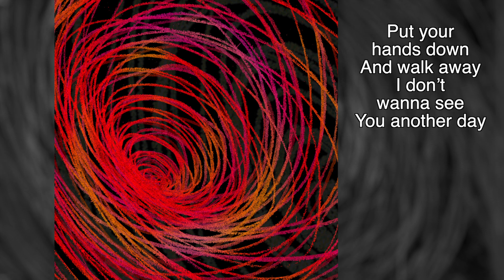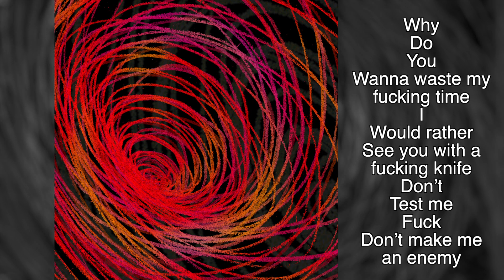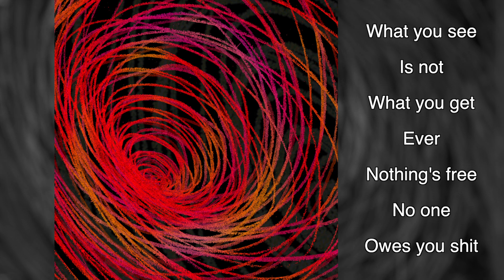Strange Willow - Put Your Hands Down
Track 7 of the album In A Cycle
DRUMS by STEVE LUVLIGHTS @steveluvlights
MASTERED by BRAD BOATRIGHT @Audiosiege

Lyrics:

Put your hands down
And walk away
I don’t wanna see
You another day

Everybody knows you
Everybody loathes you
Everybody hopes you’re
Going away
Grabbing everything you can
Tryna hold it in your hand
But you’re just a weak man
You have no say
Reaching for what’s not yours
Better hope to God you’re
Writing checks you can’t afford
You’ve got to pay
I won’t ignore another sign
What you do is not okay
Step in here another time
And it’ll be your last day

Is not
What you get
Ever
Nothing’s free
No one
Owes you shit
Wanna be a tough guy
I’m calling out your bluff guy
Thinking you’re a nice guy
Then apologize

Gave you
All my patience
Now you want more
I won’t
Be complacent
Now you get yours

Why
Do
Wanna waste my fucking time
I
Would rather
See you with a fucking knife
Don’t
Test me
Fuck
Don’t make me an enemy

Is not
What you get
Ever
Nothing’s free
No one
Owes you shit
You wanna be a tough guy
Then apologize

Is not what you get
Nothing’s free
And no one owes you shit
You want to be a tough guy
I’m calling your bluff
You think you’re nice
A word to the wise

Is not
What you get
Ever
Nothing’s free
No one
Owes you shit
Fucken apologize